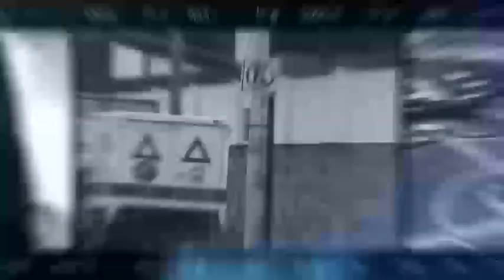🎙️PuntoNoticias l Juan Pablo Albán l Fiscal pide prisión preventiva para alcalde Jorge Yunda